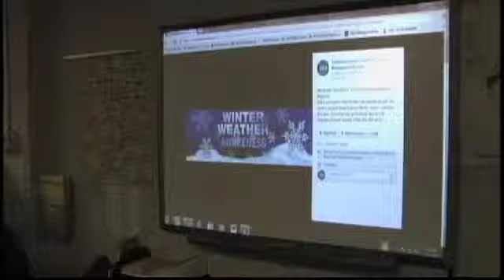Winter Weather Preparedness Week